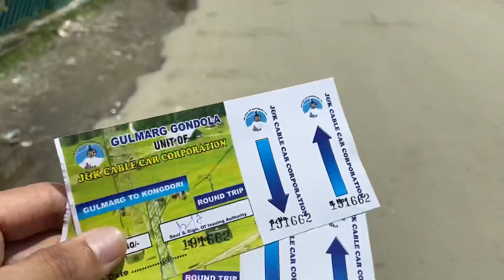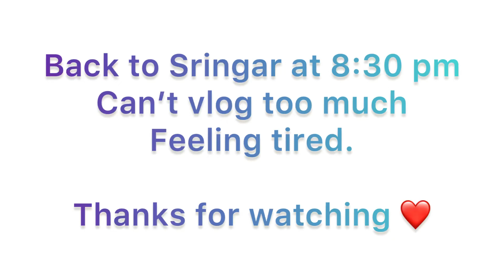GULMARG GONDOLA RIDE😍|KASHMIR TOUR|GONDOLA PHASE 1 PHASE 2 CABLE CAR & SKIING|itz vlogging journey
Price phase 1 : 750
Phase 2 : 950
Skiing price varies as per customer.

Musician: @iksonmusic

Musician: LiQWYD

Musician: ASHUTOSH